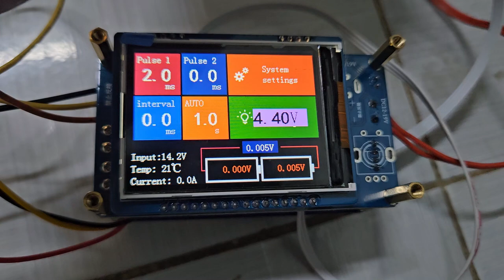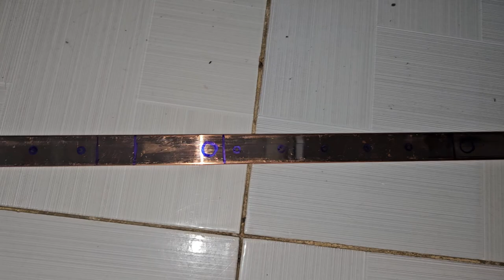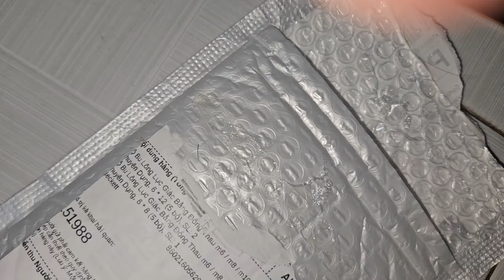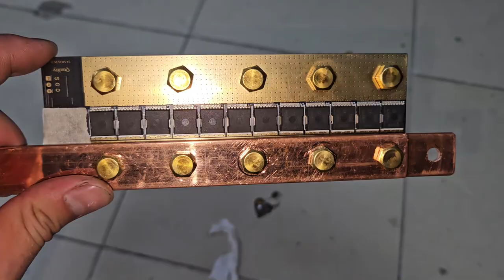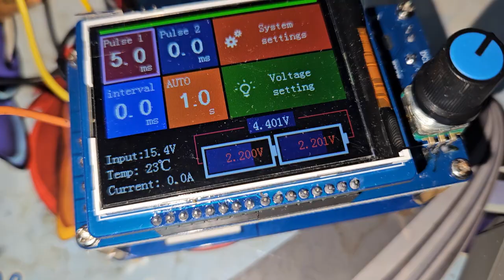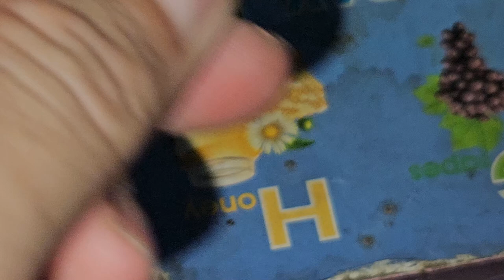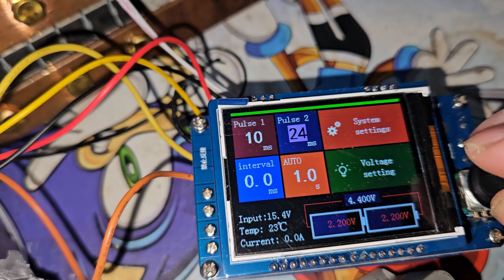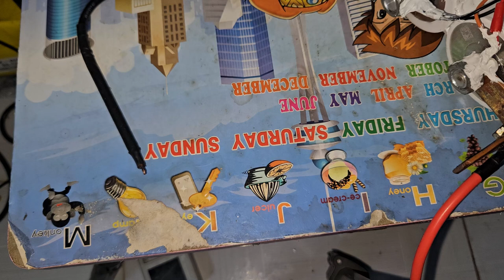Hàn nhôm, hàn chân cell pin, hàn kim loại không đồng chất bằng máy hàn điểm siêu tụ điện 24 Mosfet